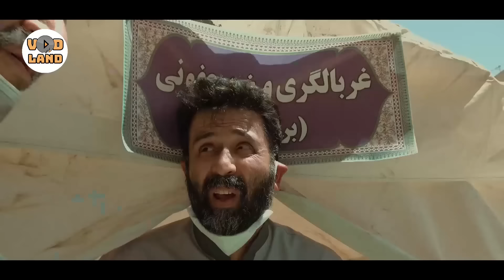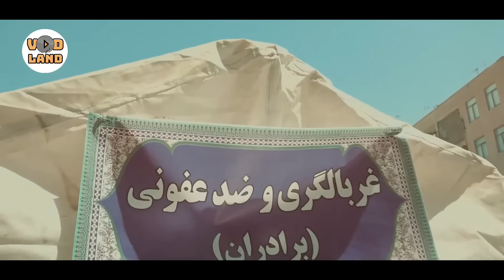سریال آزادی مشروط - قسمت 27 | Serial Azadie Mashrout - Part 27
سریال آزادی مشروط - قسمت 27

خلاصه داستان:
قصه سریال درباره سه زندانی است. آنها به‌‌دلیل جرمی که مرتکب شده‌اند، در زندان به‌سر می‌برند اما ورود ویروس باعث شده است آنها آزادی مشروط را تجربه نمایند و بتوانند با خدمت کردن، بخشی از دوره محکومیت خودشان را جبران کنند.

کارگردان: مسعود ده نمکی
تهیه کننده: مسعود ده نمکی
نویسنده: کریم خودسیانی و شهاب عباسی

برای مشاهده قسمت های دیگر سریال آزادی مشروط  بر روی لینک زیر کلیک نمایید:

Serial Azadie Mashrout - Part 27

Synopsis:
The story of the series is about three prisoners. They are in prison because of the crime they have committed, but the arrival of virus has made them experience conditional release and they can compensate a part of their sentence by serving.

Release: 2022

Director: Masoud Deh Namaki
Producer: Masoud Deh Namaki
Author: Karim Khodsiani and Shahab Abbasi